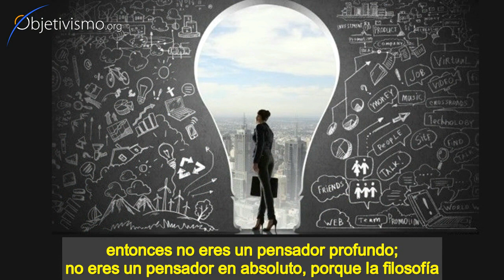¿Estudiar filosofía te hace un pensador más profundo? -- Leonard Peikoff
¿Es verdad que estudiar filosofía hace que te conviertas en un pensador más profundo?

Dr. Peikoff responde a esta pregunta en su podcast.